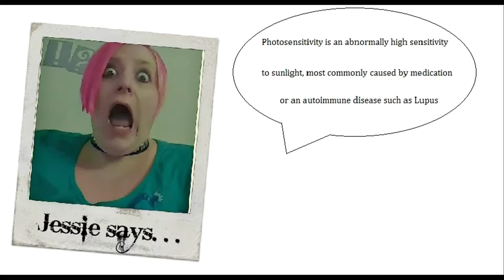Lionfish Stings Suck - "Stranded Deep" #9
Time to get lost on the ocean, drink some coconuts, and try to not get eaten by sharks in "Stranded Deep," an early access survival game. You essentially take on the role of Tom Hanks' character from "Cast Away." P.S. Screw that lionfish, seriously.